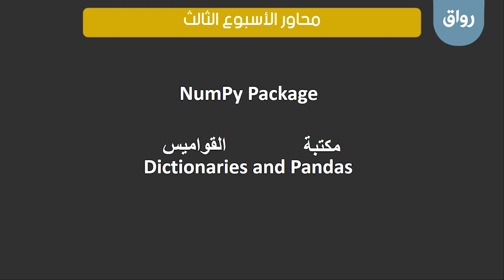رواق: مدخل إلى علم البيانات باستخدام Python (المستوى الأول) - 3 - 1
رواق: مدخل إلى علم البيانات باستخدام Python (المستوى الأول)
المحاضرة الثالثة، الجزء الأول: محاور الأسبوع الثالث